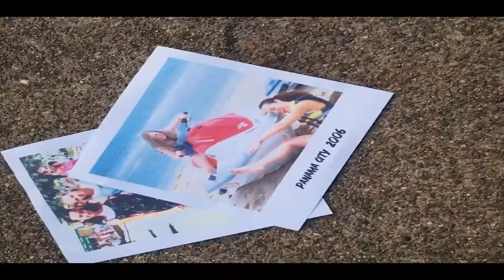Who are the 2 Traveling Turkeys?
Hi, we're Athena and Heather, the 2 traveling turkeys and we have known each other for over 20 years. Our story began in West San Jose, born and raised on the playground is where we spent most of our days. Now, let's take you back to where it all began in the summer of 1996. Back when Alanis Morissette's "Ironic" and "You Oughta Know" were being played on a loop in everyone's cassette or cd player.

We've been traveling together since the moment we met one destined summer at YMCA camp -- camping trips, capture the flag, and a really crazy trip to Disneyland.

We didn't know it back then, but we'd be traveling together for the rest of our lives.

Since then, we've become best friends and traveled to 19 countries together (29 combined), checked off some of our Travel Lust Diary items and gained tons of incredible stories along the way. We decided to start this channel to inspire and show others who think they can't travel that it is possible. We wanted to do things differently because we don’t believe you have to quit your job or have a shoestring budget just to travel more. We won’t lecture you about cutting back on avocado toast or advise you to stay in a 14 person hostel room. We're on a mission to share our best travel tips and stories with the hope that it will inspire you to design the life that you love that gives you the freedom to travel more.